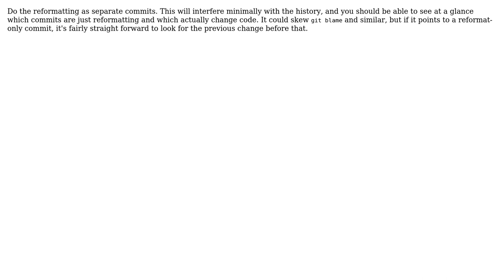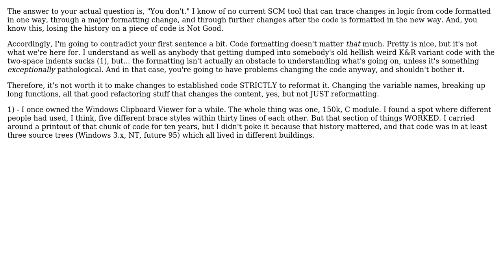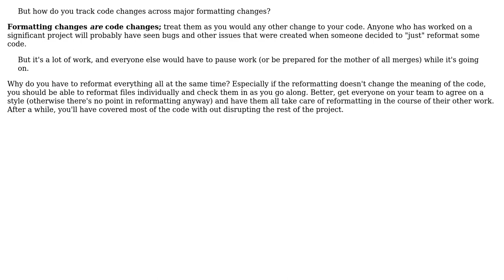Software Engineering: Reformatting and version control (5 Solutions!!)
Software Engineering: Reformatting and version control

With thanks & praise to God, and with thanks to the many people who have made this project possible! | Content (except music & images) licensed under CC BY-SA | Music | Images & others | With thanks to user mjfgates user l0b0 user JBRWilkinson user janos user harald user Caleb and the Stack Exchange Network Trademarks are property of their respective owners. You are responsible for your own actions.